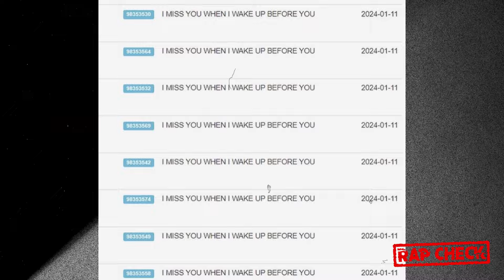KANYE WEST hat DAS hier 9x patentiert!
Quelle:
Thumbnail & Archiv: Kanye West (IG Storys)